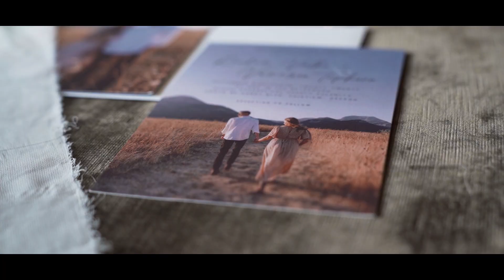Reuben & Vanessa - Wedding Teaser - ToCatchFilms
Shot by ToCatchFilms